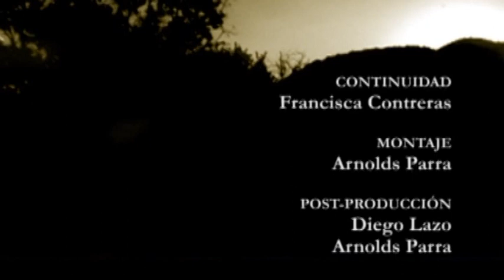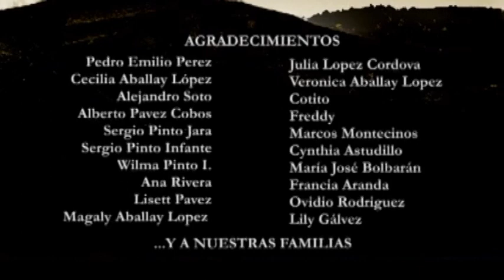CORCOLEN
José regresa a su hogar después de siete años. Víctor, su hijo menor,  ha crecido con el mito que su madre le contó: su padre se ha ido lejos a trabajar a un lugar llamado Corcolén, esforzándose y juntando dinero para ellos, sin embargo, Antonio, el mayor de los hermanos sabe la  verdad: Vio a su padre cometer un delito  y escapar.